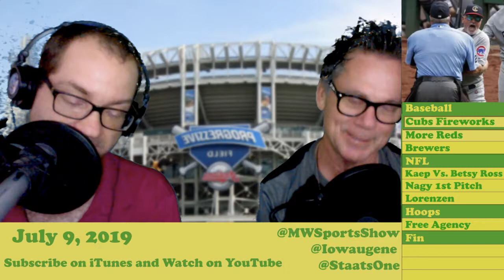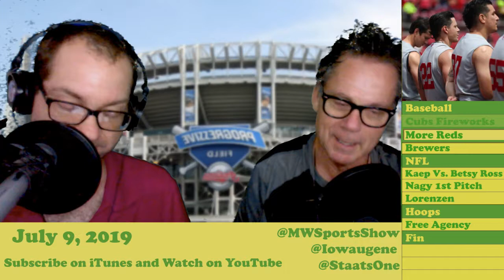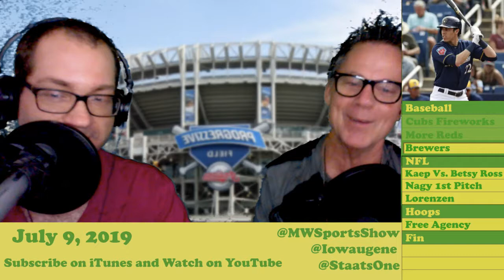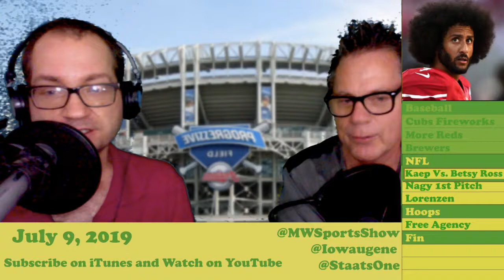July 9: MLB All-Star Game, Jared Lorenzen, NBA Free Agency | The Midwest Sports Show